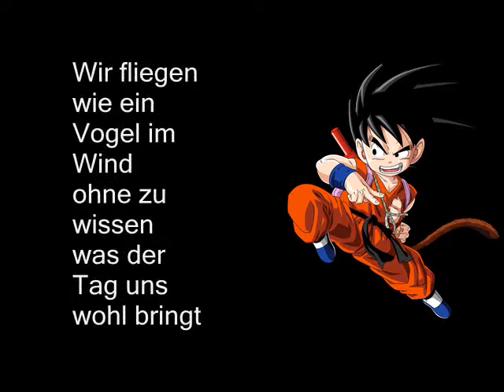Dragon Ball opening in German - Lyrics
Opening by DragonballVids channel.

Makafushigi Adobencha/Makafushigi Adventure (Such die Dragonballs, Dragon Ball opening) lyrics in German.